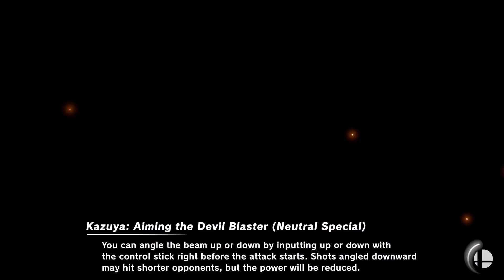POV: You Jumped | Mario | Tournament Mode | Smash Ultimate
I love this character haha

I could just play him all day.

I had like 3 other videos recorded but the matches were boring as hell so I'm going to upload a different kind of smash video next time!

-Pix

Take sometime to relax 😏